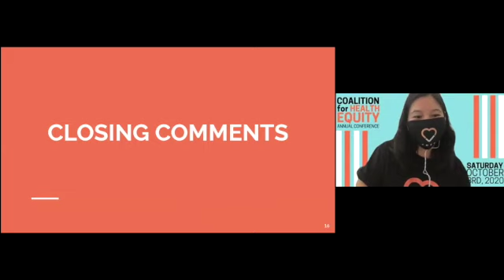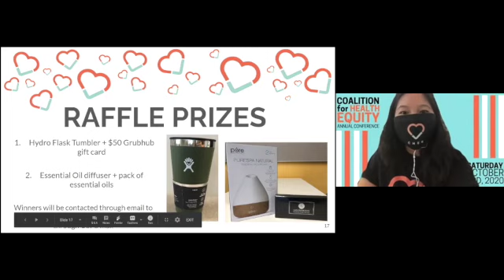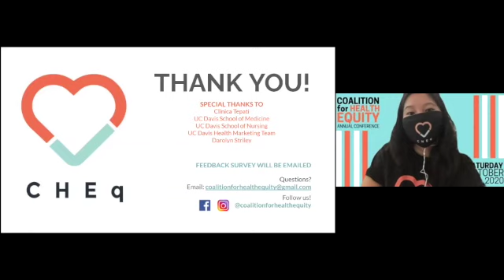CHEq 2020: Closing Comments with Dr. Hendry Ton and Dr. Piri Ackerman-Barger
This video was recorded at the Coalition for Health Equity (CHEq) Conference on October 3, 2020.

Speaker Biographies: Dr. Hendry Ton serves as the Associate Vice Chancellor for Health Equity, Diversity and Inclusion, the Associate Dean for Faculty Development and Diversity, and a Clinical Professor of Psychiatry and Behavioral Science at the UC Davis School of Medicine. He also serves as the Director of Education at the UC Davis Center for Reducing Health Disparities, where he authored a training program to teach health care leaders how to make culturally and linguistically appropriate system changes at health organizations. He is also the founding medical director of the Transcultural Wellness Center of Asian Pacific Community Counseling; a community clinic that specializes in serving the mental health needs of Sacramento’s diverse Asian and Pacific Islander communities.

Dr. Kupiri Ackerman-Barger is associate dean for Health Equity, Diversity and Inclusion and an associate clinical professor at the Betty Irene Moore School of Nursing at UC Davis. She is also the director of Faculty Development for Education and Teaching, co-director for the Interprofessional Teaching Scholars Program and serves as a researcher for the Center for a Diverse Healthcare Workforce at UC Davis Health. Over her career, Dr. Piri has combined her expertise in nursing and education to advance inclusive learning environments, education equity and workforce diversity. She is also 1 of 4  national diversity consultants for the Campaign for Action, where she serves state action coalitions across the country establishing programs, creating policies to advance health equity to drive and sustain a culture of health.

Mission Statement: The Coalition on Health Equity Conference aims to mobilize a diverse group of community leaders, in partnership with community members to create innovative solutions that address current health equity issues. As we progress through a global health crisis, it is more important than ever to recognize how social and economic circumstances profoundly affect the way marginalized populations experience health and illness. By fostering awareness, advocacy, and collaboration, our mission is to unite our community around the common goal of improving health outcomes for all people.